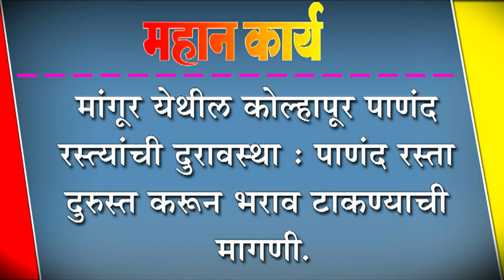मांगूर येथील कोल्हापूर पाणंद रस्त्यांची दुरावस्था : पाणंद रस्ता दुरुस्त करून भराव टाकण्याची मागणी.